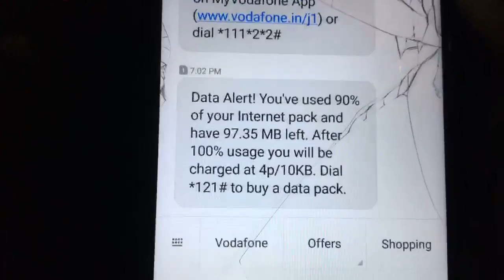American band Whitecross live concert at Dimapur/ Nagaland/ Mengu rock the stage